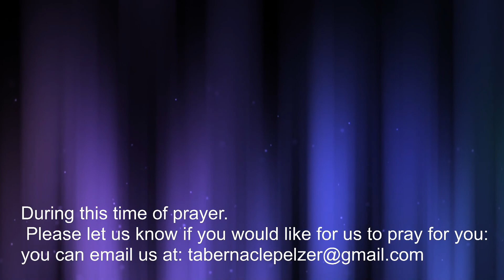December 13, 2020 Adult Sunday School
Carolyn Smith